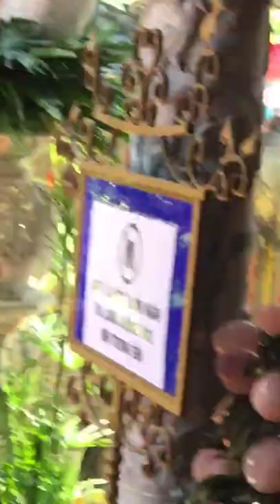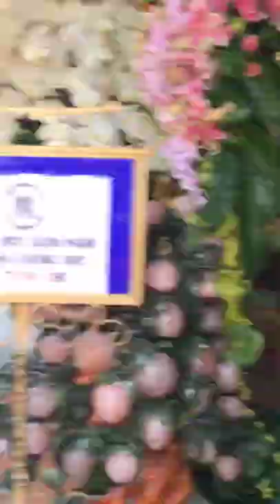Nghệ sĩ Thoại Mỹ làm lễ giỗ tổ tại nhà thờ tổ Tâm Linh Việt 21092018 Phần 02